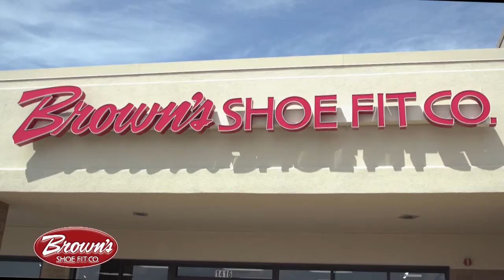Brown's Shoe Fit Image 2018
Visit Brown's Shoe Fit in Marion and Dubuque!